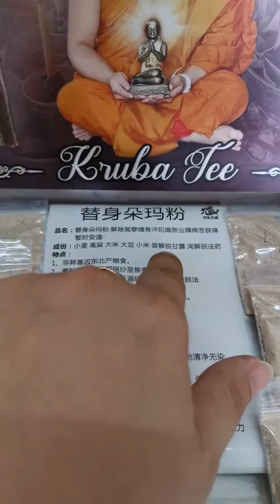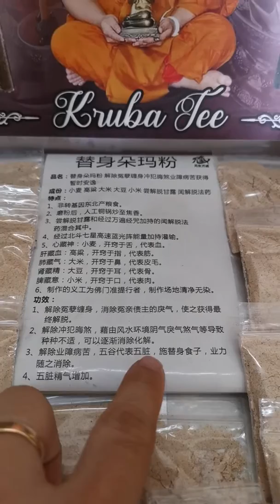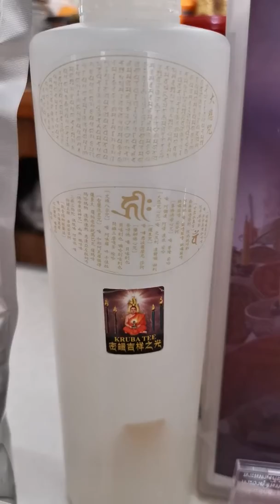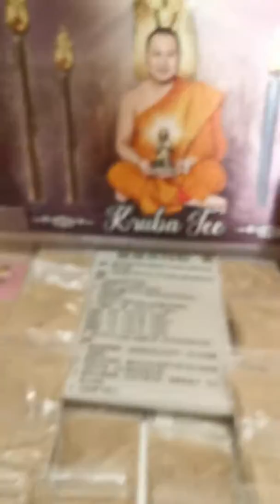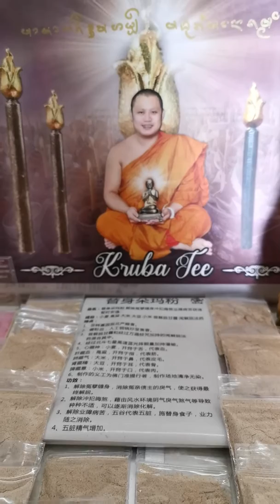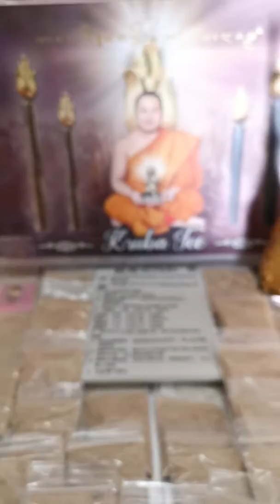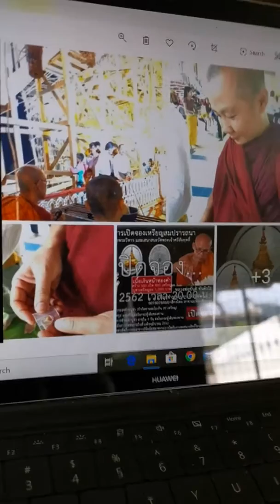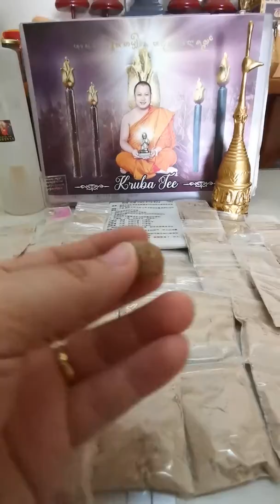现在开始让大家报名了⤵️⤵️⤵️ 将在4月23号为信徒点蜜糖蜡烛有佛友想点的请联络我因为要准备名单给师傅 截止日期:13-4-2020 法会日期:23-4-2020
将在4月23号为信徒点蜜糖蜡烛有佛友想点的请联络我因为要准备名单给师傅
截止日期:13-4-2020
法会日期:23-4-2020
1. A KrubaTee很用心为大家在朵玛替身法会用供养者得名字出生日期和星期宫古老传统秘法加持, 师父发心一路加持到23密蜡法会才送给大家 利益冤孽缠身冲犯晦煞业障病苦者获得暂时安逸功效：⤵️⤵️⤵️
1A, 解除冤孽缠身消除冤亲债主的戾气, 使之获得最终解脱。
1B, 解除冲犯晦煞, 藉由风水环境阴气戾气煞气等导致种种不适，可以逐渐消除化解。
1C, 解除业障病苦, 五谷代表五脏, 施替身食子, 业力随之消除。
1D, 五脏精气增加
来临的日子将会比较艰难因为病菌灾难, 就像冤亲债主来讨命债钱债人情债爱情债, 这一些我们都防不胜防, 就像曾经有几位高僧跟我分享的, 个人的业力因果是挡不住的早发生还是晚发生, 行善布施供僧放生的功德也不一定能顶得住化解, 是可以让大事化小事严重化解为轻, 就像可能威胁到我们的生命多念经布施让变成皮外伤. 就像师傅发心让我们有机会为大家自己的业障身体为替身来化解怨恨仇恨。 让冤亲债主原谅我们, 不只是在看不到的意念同时间有实体的替身还债让他们得到。在替身朵玛内有解脱甘露丸的加持祝福， 让冤亲债主的到饱满解脱他们得到解脱了就会原谅我们反而也会祝福我们，也经过北斗七星高速蓝光阵能量加持灌输， 让他们得到光亮同时间也祝福给我们有光亮 让我们解脱可以得到光明照亮给我们未来的自己的顺畅 有智慧应付接下来的日子。 让师傅为我们加持密蜡吉祥之光让我们的前途比较光亮有智慧来应付接下来的日子。。。
我时常会去泰国在公园有一个地方可以布施鱼料 给鱼吃的地方, 山上有尊佛祖在看着鱼的池塘, 在很久以前很辛苦我都会去布施给鱼吃然后渐渐的生活顺利起来， 如果大家不方便 我可以为大家 请大家的替身朵玛送给鱼，同时间也得到佛祖的加持， 假如自己方便的话我都会记给大家自己拿去布施。shadu 🙏 希望大家一起熬过这一次艰难的 痛苦
B 参与VVIP 配套的供养者师傅将用缅甸坚固佛塔(铜牌)来代表钱母为赠送， 经过很好的加持法会还有很出名的神僧KrubaKrisidar, 亲身去到缅甸 很出名很神圣的紧固石头上的佛塔加持， 师傅发心让供养者有坚固的耐力不容易跌倒能量精神和财富来应付未来的将来， 希望能让信徒更有丰富的智慧财富度过这一次的难关。 信徒可以请回来佩戴也可以入藏在佛塔， 想参与入藏佛塔的请联系我我会为你们安排, 目前有机会将来建好了要入藏要等奇缘。 如果有机会入藏 我们会用大家的名字一起入藏, 将会永永远远在佛塔内再下世出生的时候有机会出生在富有的家庭, 世世代代都富有的祝福🙏🙏🙏.

2. 在法会的尾声我们大家都会有机会供养三宝, 会用大家参与蜜蜡法会的大家的名字来供养袈裟, 饭菜, 日常用品,sangkatan 来供养僧人。
师父会为我们祝福然后将此功德回向给护法大家的护法天神 历代祖先冤亲债主住家的地主工作地方的地主不小心踩死的动物未来的自己。

3。KrubaTee会会加持送星期宫的经文和让我们知道本命星期宫，然后让我们自修本命星期宫的咒语和本命宫的需要念几次，来提升我们自己的运程。因为对自己是很重要的。必须把自己提升自己的运程。然后我们在佩戴佛牌来增加我们运气的磁场力量。(就像我们本身自己身体健康，有钱了就会想买比较美的衣服来穿，又赚到钱了卖比较好的车分享我本身个人的想法。
KrubaTee也会录语音完整的星期宫经文。到时候处理好了。也让大家了解了本身的星期宫后会私底下跟有参与蜜蜡法会信徒分享。不想公开是因为如果不了解将搞到自己乱。 要对症下药才是好的。在这次的点蜡烛密法中也会让你了解本身的星期宫和秘法短咒和卡师傅都会传教给我们。如果想念的我会私底下传给你。 如果怕不会念的还是怕念错经文。都不用担心。 同时间也会让我们自己知道。自己的幸运颜色。是很难得的机会。

蠟燭一共有3個版本
1.VVIP版 (RM250)古老秘法
法会完毕后师父会把钱币寄回给我们会让我们钱生钱的运.

2. VIP版(Rm200)
来自336＋＋年前的历史神僧krubaMahapa传下来的秘法裡面有最強的事業人緣和除障經文, 經文不同功德主版, 有埋椰青和其他供品

3.功德主版(Rm120, 有兩支不同的手作蠟燭)
師父親手寫兩符, 一張是除障, 一張是增運, 增福, 來做蠟燭心.

你們的一分供養, 對興建中的寺廟是非常重要，師父是非常珍惜你們的每一份供養，他儘量做到最大的加持和迴向給你們。

每一支手作蠟燭，是需要經過繁複的工序 ，師父用筆和紙來畫符和寫名，作為蠟燭的燭芯，然後要劈臘，用個大爐來包蠟燭。手作蠟燭的功效和坊間的工廠蠟燭是不可以相比。

感恩夫吉阿供养密宗烟供粉和5路财神法药给krubatee，让有参与供密糖的信徒得到很好的祝福加持和有法粉让大家有机会供Shadu🙏功德无量.